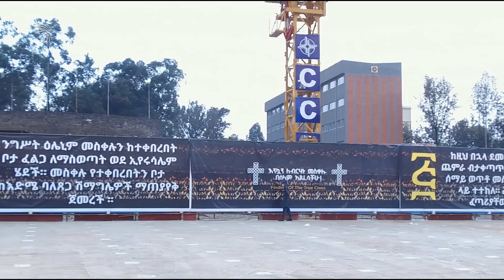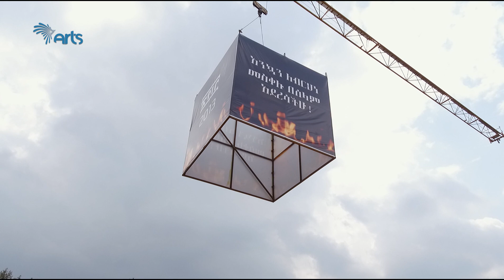የደመራ በዓል በመስቀል አደባባይ- Demera Celebration On Meskel Square